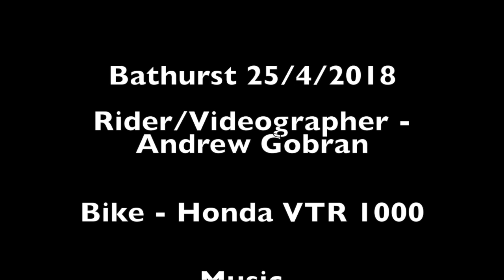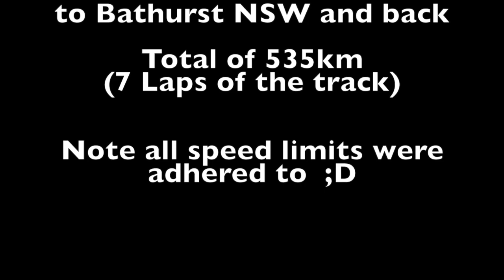My Movie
Ride to Bathurst from Wollongong and back. 7 laps of the track total of 535Km